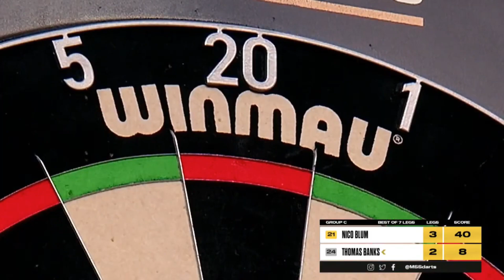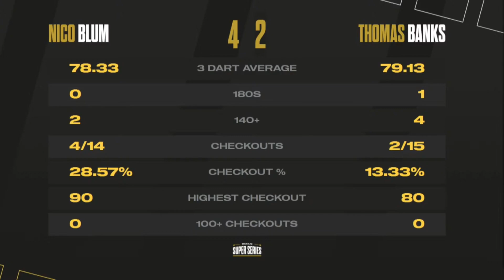Nico Blum vs Thomas Banks Highlights / MODUS Super Series 6 Week 1 Group C Session 2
MODUS Super Series 6 Week 1 Group C Session 2
Nico Blum vs Thomas Banks Highlights